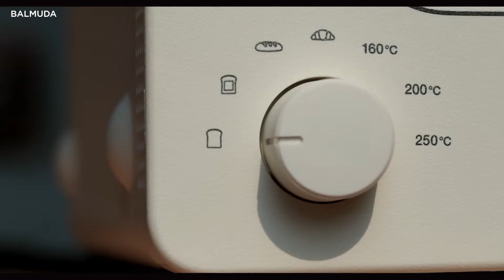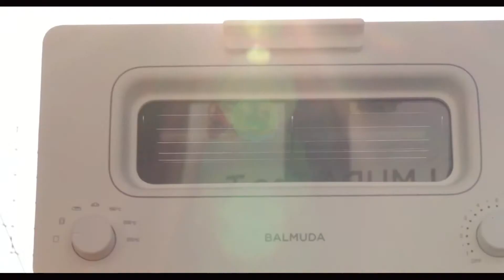Balmuda 烤箱 台南試吃會 S